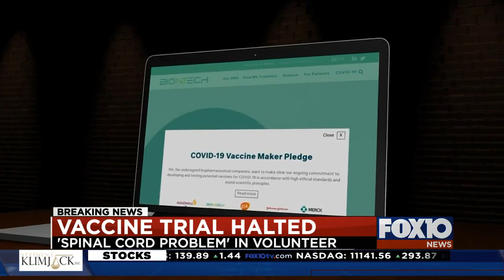Vaccine trial halted after spinal cord problem in volunteer